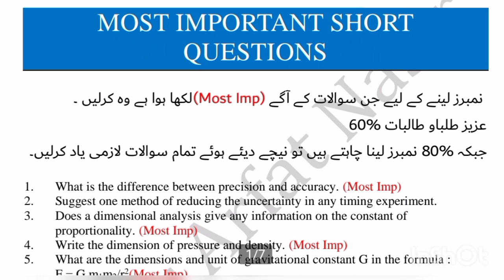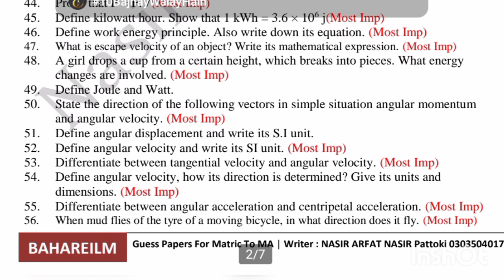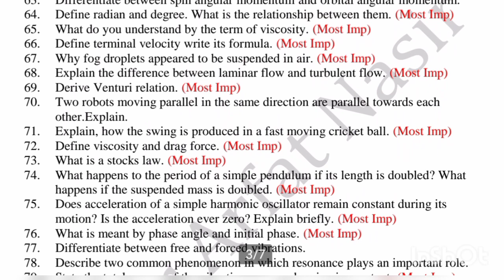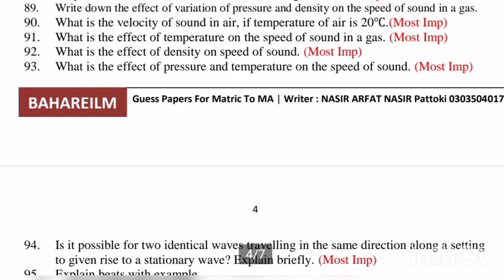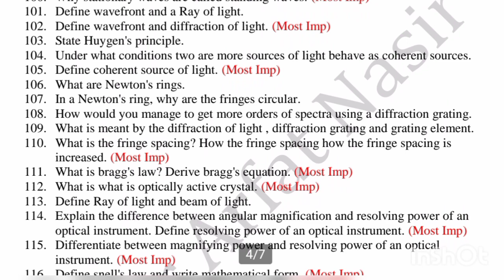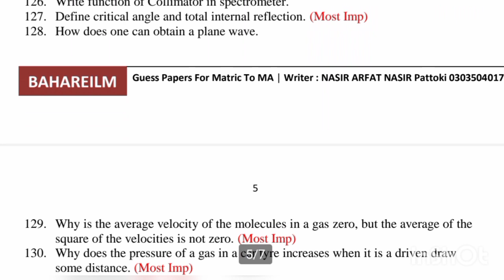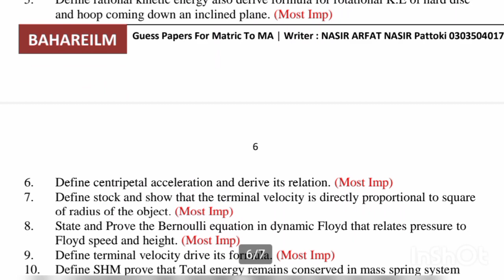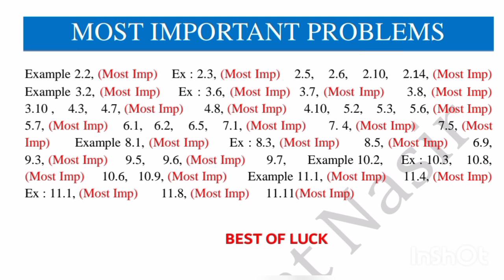Ist year physics alp guess paper 2021 ll physics first year alp guess ll physics inter part 1 guess